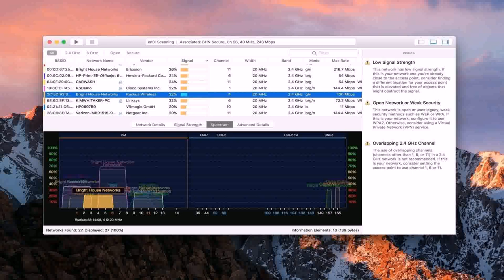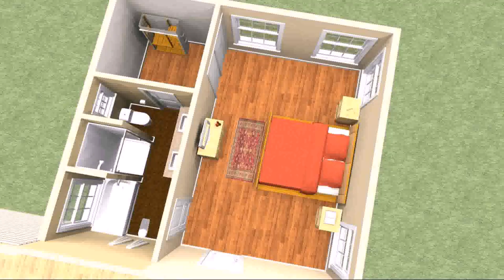House Floor Plans With 2 Master Suites (see description)